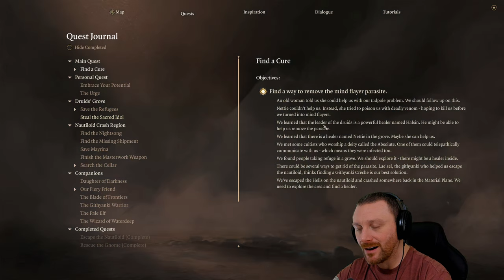Secrets Of The Grove | Baldur's Gate 3 | (Blind) Let's Play - Part 21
✪ Episode 21 of Baldur's Gate 3 Let's Play on Tactician as a Dark Urge Seldarine Drow (Blind). In this episode Aristair and crew hang around the Grove and find a few hidden secrets. We also deal with the Idol once and for all.

✪ GAME SUMMARY

Baldur's Gate 3 is a 2023 role-playing video game developed and published by Larian Studios. The game is the third main installment in the Baldur's Gate series, based on the tabletop role-playing system of Dungeons & Dragons. Baldur's Gate 3 has single-player and cooperative multiplayer elements. Players can create one or more characters and form a party along with a number of pre-generated characters to explore the game's story.

Unlike previous games in the Baldur's Gate series, Baldur's Gate 3 has turn-based combat, similar to Larian's earlier games Divinity: Original Sin and Divinity: Original Sin II; all combat is based on the Dungeons & Dragons 5th Edition rules

Baldur's Gate 3 takes place in the fictional world of the Forgotten Realms during the year of 1492 DR, over 120 years after the events of the previous game, Baldur's Gate II: Shadows of Amn, and months after the events of the playable Dungeons & Dragons 5e module, Baldur's Gate: Descent into Avernus.